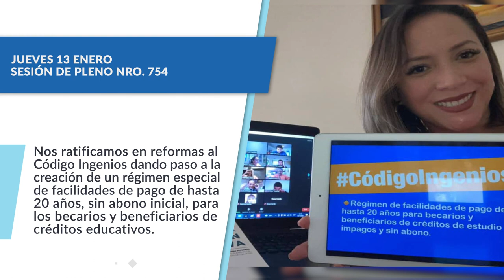Comparto resumen de actividades legislativas del 10 al 14 de enero de 2022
Siempre informándote sobre el cumplimiento de mis funciones en la @AsambleaEcuador ContigoConTODOS ✊🏻